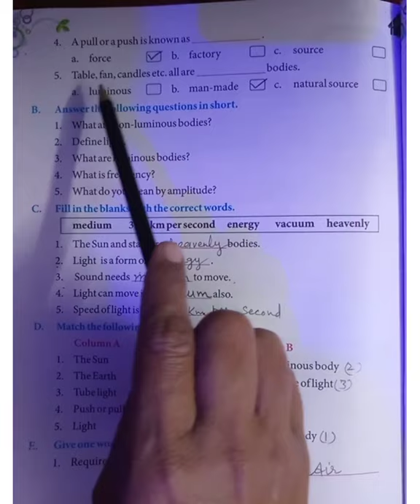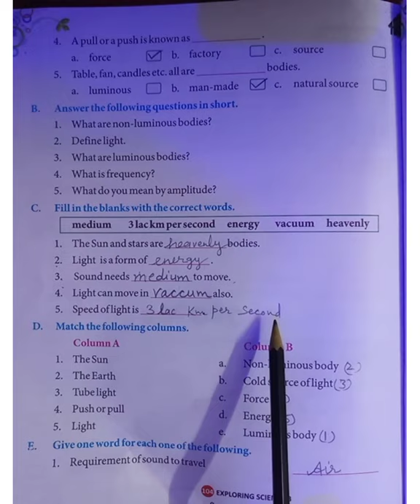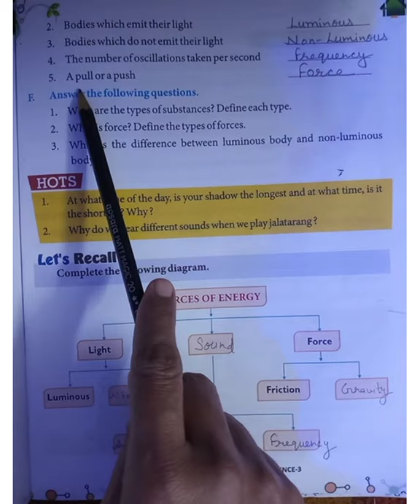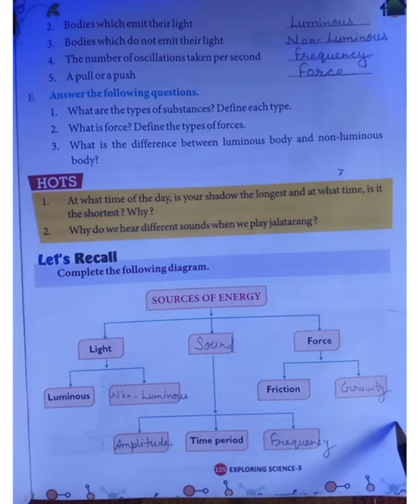Class-3rd, chapter- 12 Light, Sound and Force (part-2) video of book exercise